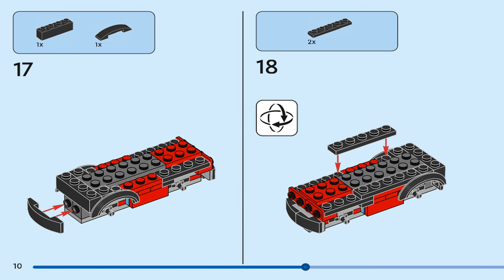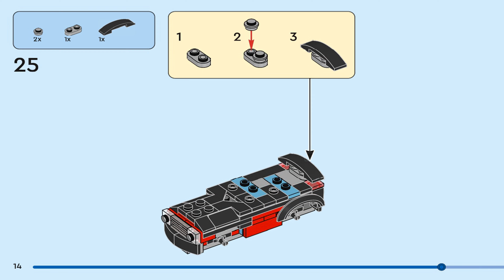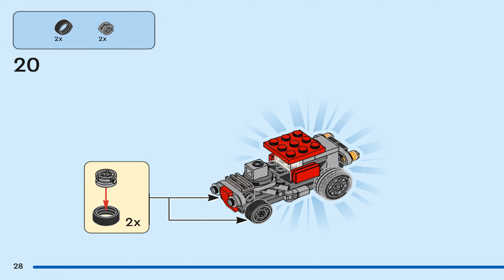LEGO Creator 3 in 1 set 31146 3º part Hot rod and SUV Building Instructions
Building instructions for the LEGO Creator 3 in 1 set 31146 3º part Hot rod and SUV  , released in the year 2022 with 260 parts.

Exciting adventures await kids aged 7 and up with the LEGO® Creator Flatbed Truck with Helicopter (31146) playset! With 270 pieces, they can construct a dynamic transporter truck with a LEGO helicopter trailer. This 3in1 set offers endless possibilities, allowing kids to build a flatbed truck with a helicopter, a propeller plane with a fuel truck, or a hot rod and SUV for thrilling races. Each model features movable parts like spinning rotor blades and rolling wheels. Displayable and perfect for gifting, this set encourages hours of imaginative play.

You can browse and purchase instructions, minifigures, pieces and much more in our Bricklink  store

Free Vlog Music Without Copyright